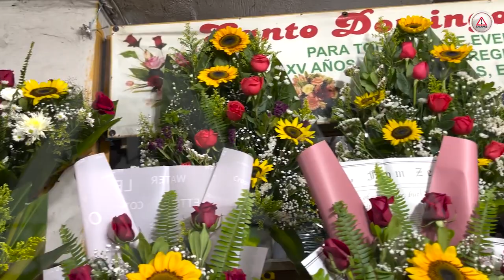¡Ya están las flores para San Juditas!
Comenzaron los rezos al santo de las causas difíciles, floristas tienen listos los arreglos para las ofrendas de los creyentes.